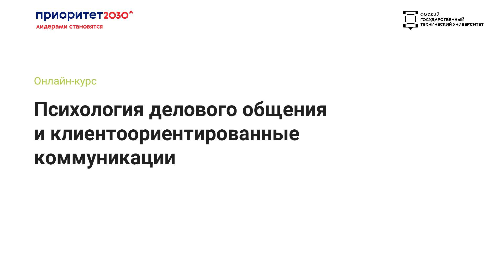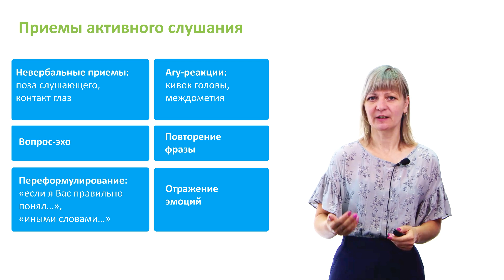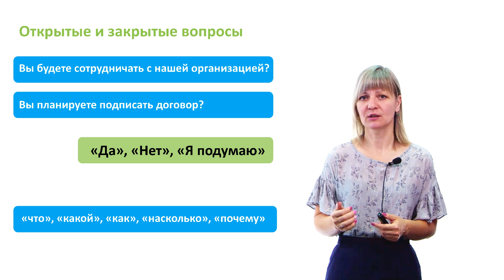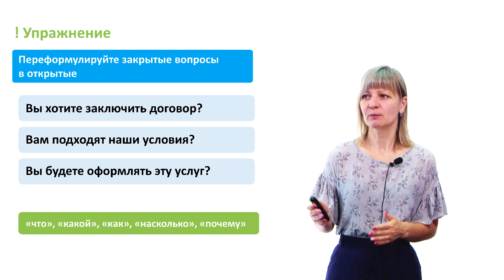2.3.3. Приёмы эффективного слушания